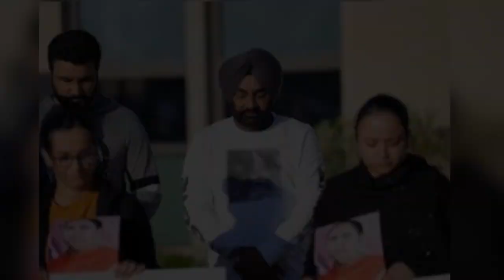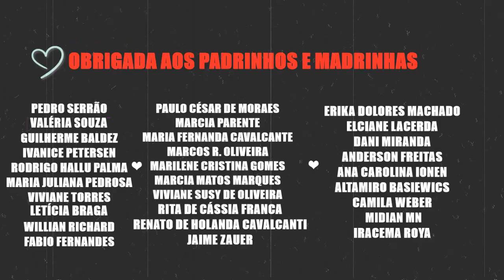Brandon Hole. O Massacre My Little Poney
Um fã apaixonado por My Little Poney entrou no seu antigo emprego na Fedex de Indianápolis e atirou em todos que encontrou pela frente.
E há muita coisa obscura e não resolvida nesse crime.
Esse canal existe para cuidar de bichinhos resgatados das ruas que hoje moram comigo.
São muitas as despesas com ração, veterinários e outras coisinhas que eles precisam.
Me ajude a cuidar deles se tornando um padrinho ou madrinha do Sanatório:
apoia.se/draplagueasylum
Me ajude a conseguir um notebook, ainda que usado para fazer as edições dos vídeos e poder continuar com o canal.